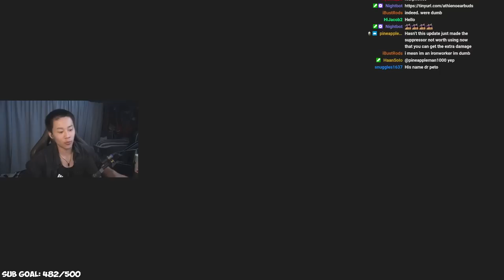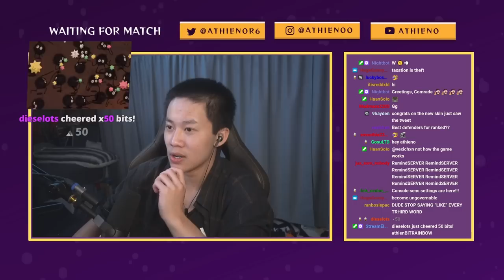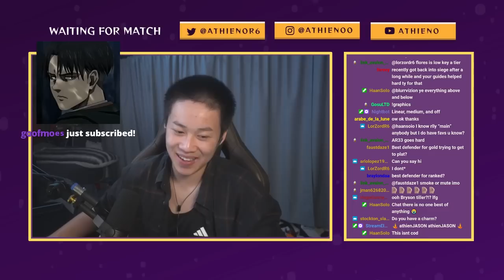The Andrew Tate Of R6 - Solo To Champ (Educational Commentary)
If you’re looking to take your skills to the next level, Me and another popular YouTuber Shawk, have created a place for those who want to become the top 1% of players.